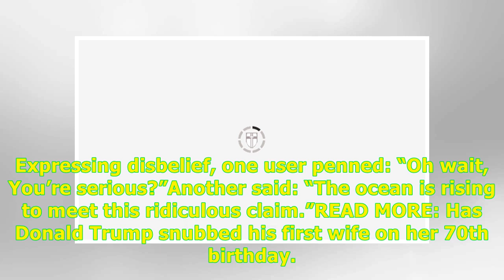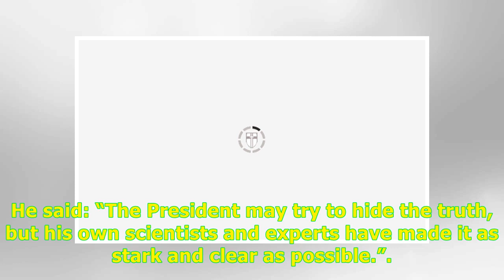24H Highlight News -Ivanka Trump SAVAGED for ‘ridiculous claim’ Trump administration is ‘driver o...